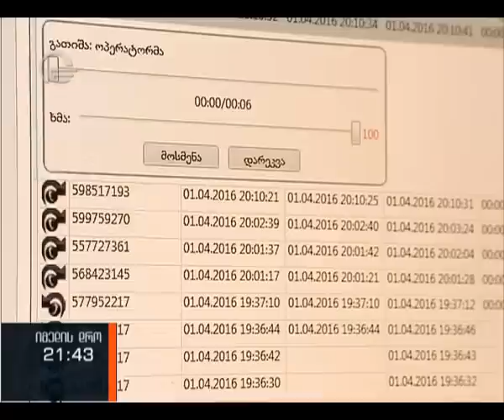112 - სამსახური რომელიც თქვენს უსაფრთხოებაზე ზრუნავს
როგორ მუშაობს გადაუდებელი დახმარების ოპერატიული მართვის ცენტრი და როგორ ჩაიარა დაჯილდოების ცერემონიამ პრაღაში.